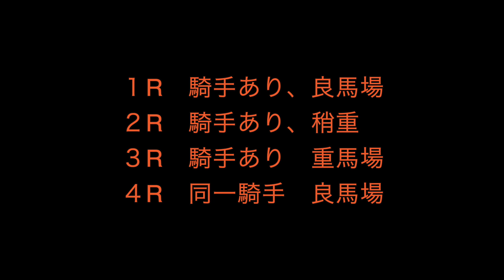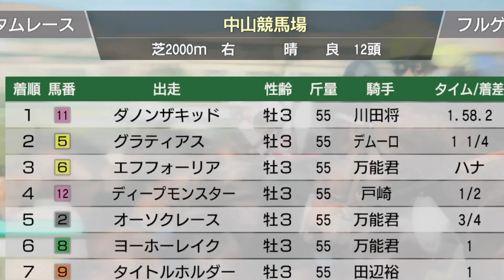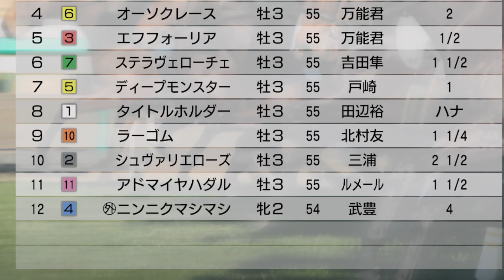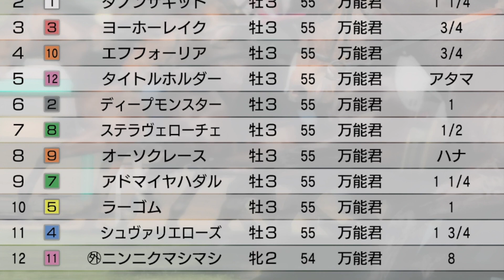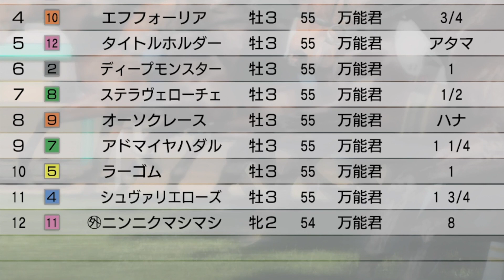皐月賞シミュレーション2021 【対戦理論予想】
本日発売のウイニングポスト2021で作成しました。出馬表発表前です。
亡き父が作った対戦理論で予想してます。出馬表発表前なので、出走馬が異なる部分もあると思います。オッズ理論のシミュレーションは前日に出す方向です。オッズ理論は秘中の秘なので、前回作ったオッズ理論動画は削除しました。あしからず。
着順固定ができないので４〜６着のボックスが基本です。